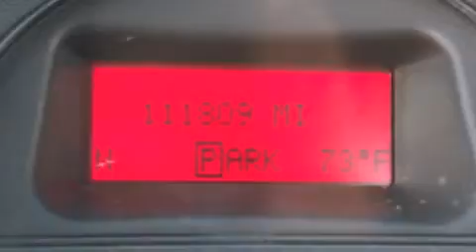2007 Pontiac Grand Prix Hodgkins IL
We are proud to present this 2007 Pontiac Grand Prix .

 Year : 2007
 Make : Pontiac
 Model : Grand Prix
 Engine : Supercharged 3.8L Series Iii V6 SFI Engine
 Trans . : Automatic

 Miles : 111,804

 Pre-Owned 2007 Pontiac Grand Prix Hodgkins IL